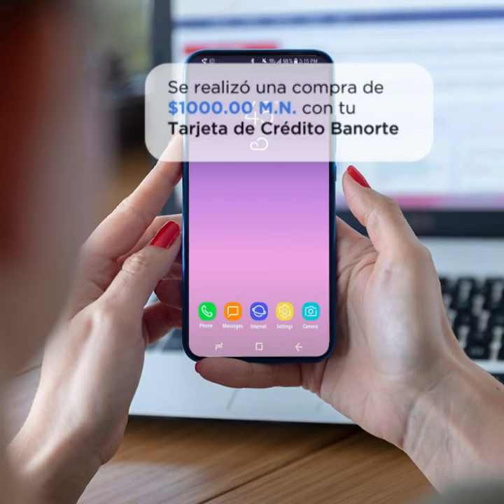¡Protégete, que no te engañen!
Recuerda, Banorte no te pide información confidencial a través de ligas.